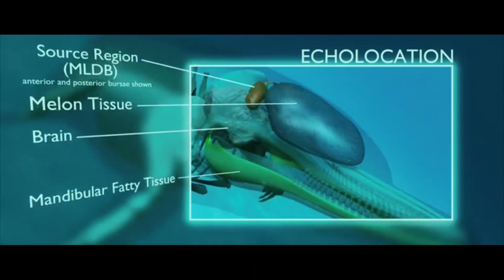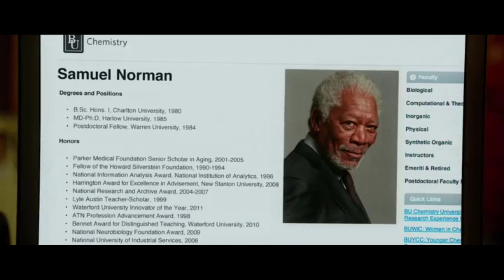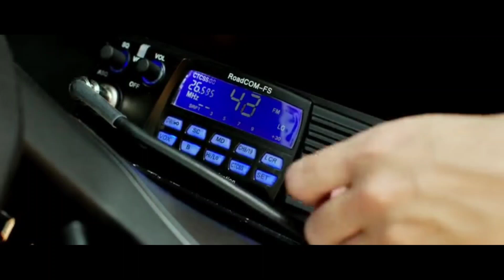What if you can use your 100% brain 🧠 || Lucy explained in Hindi || Ending explained in Hindi/urdu